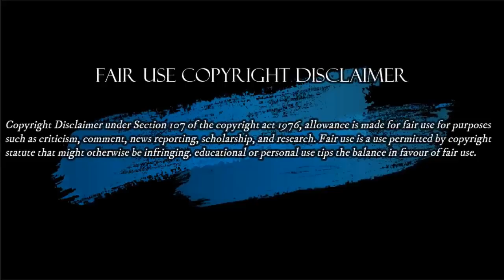Se Cumplen Cuatro Años de la Farcsa